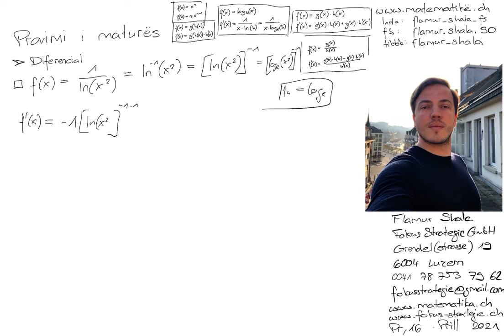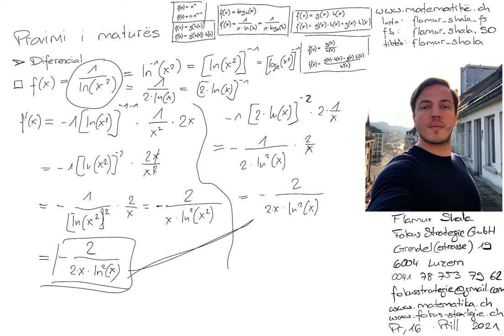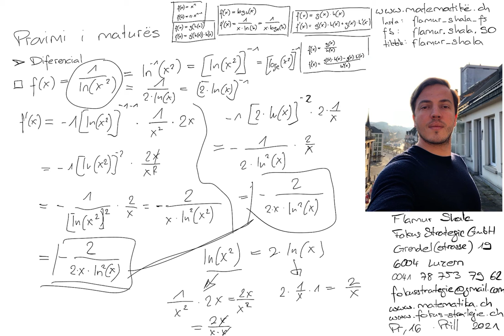Provimi i maturës | Matura 2021 | Matematikë nga Flamur Shala | Njehsimi diferencial Nr. 07